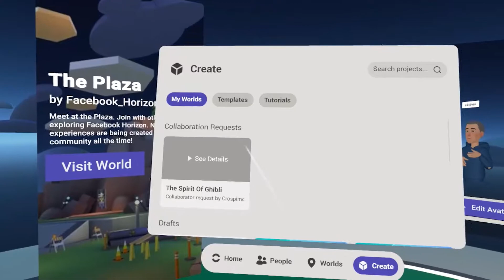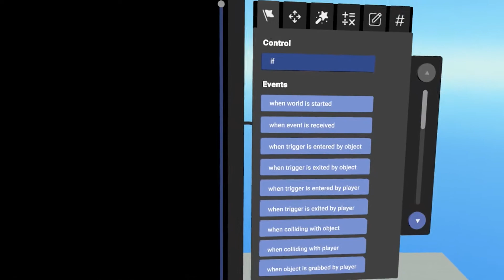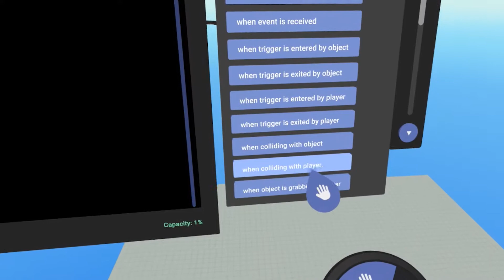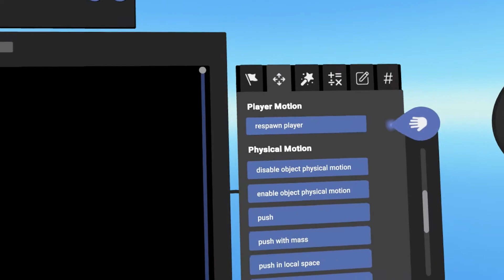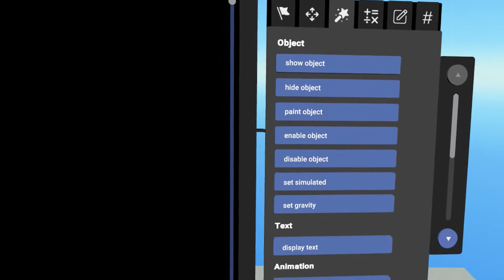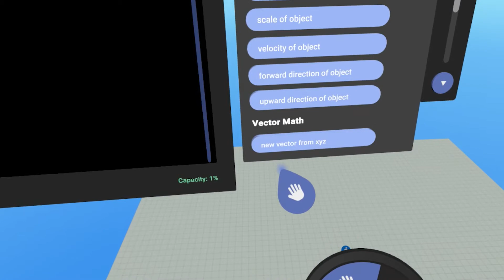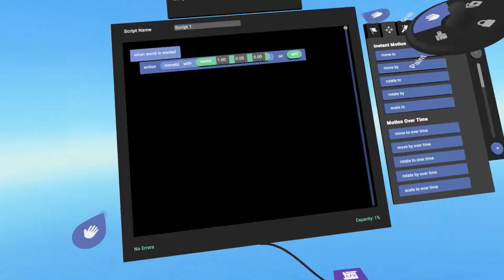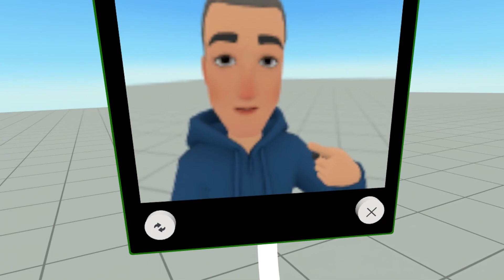Facebook Horizon Scripting Options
In this video I quickly go over all the possible script options currently in the Facebook Horizon beta.

Is there anything you'd like more details about?